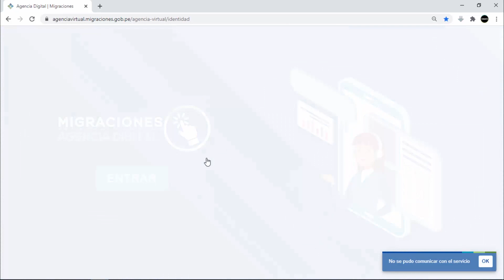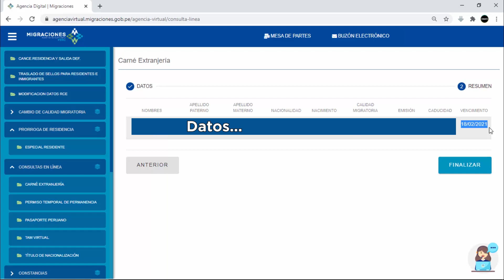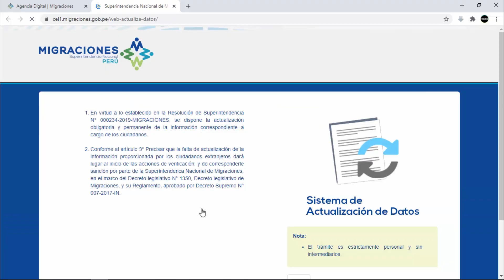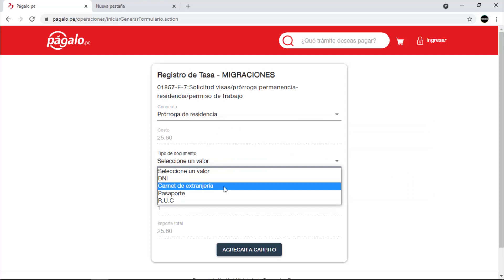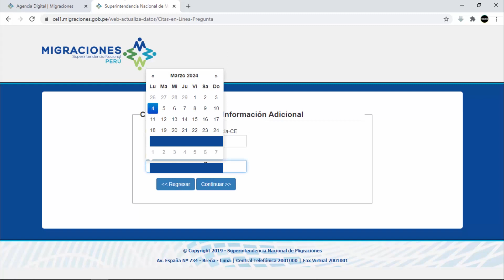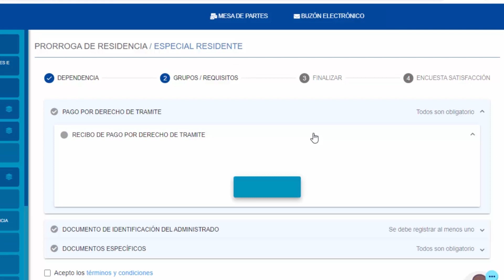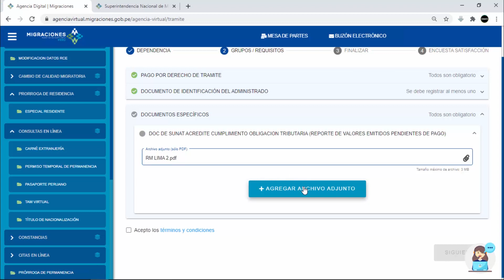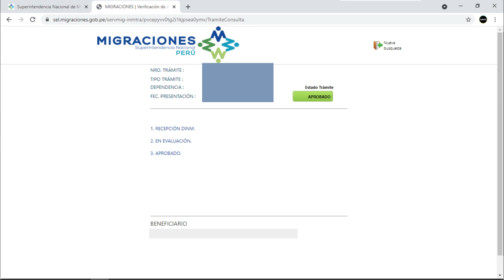Como prorrogar el Carnet de Extranjería Perú (Prorrogar la Residencia)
Halo amigos yo soy allisys y pues en este video te mostrare como renovar tu residencia o lo que es lo mismo renovar tu carnet de extranjería aquí en peru.